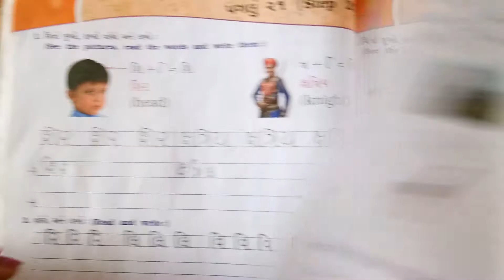Std UKG Gujarati કિ થી જ્ઞિ part 4